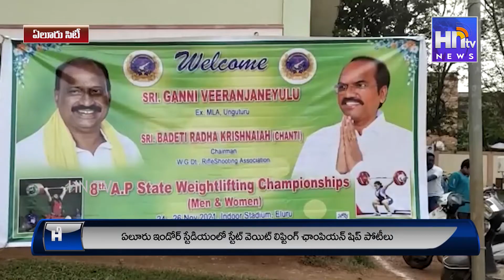ఏలూరులో ఏపీ స్టేట్ వెయిట్ లిఫ్టింగ్ చాంపియన్ షిప్ పోటీలు